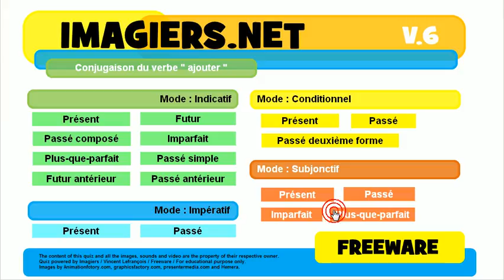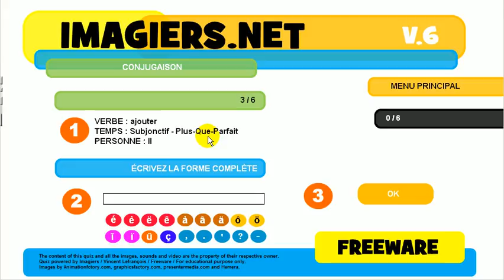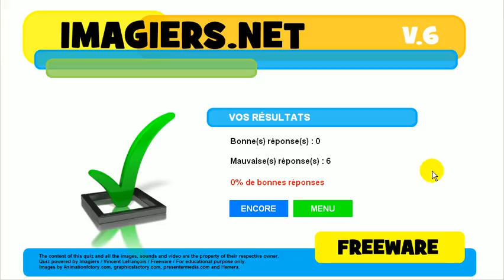फ्रेंच जानें # विकार # क्रिया # ajouter